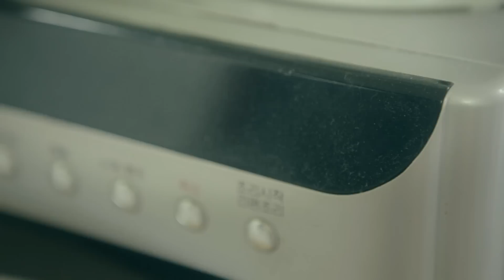묵은 먼지 청소하는 방법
새해도 다가오고 다양한 계획을 하고 준비를 하는 경우가 많죠? 그중에 바로 할 수 있고 준비하는 것이 바로 청소! 그것도 묵은 먼지 대청소! 매일 닦는 곳은 닦지만 옷장 밑, 냉장고 밑 등등 닦을 수가 없죠. 그리고 겨울이라서 창문을 잘 열지 않아서 놓치고 있는 창틀! 이런 먼지들을 타파할 수 있는 간단한 방법~^^ 올해의 시작은 깨끗한 청소로 시작해 봐요~

Click "CC" to watch this video with ENGLISH subtitles :)

ABOUT SHAREHOWS
노하우가 풍성한 에 방문해 보세요. 무릎을 탁! 치는 기발한 노하우에서 부터 깔깔깔~ 웃음이 넘치는 폭소 노하우까지 모두 만날 수 있습니다.